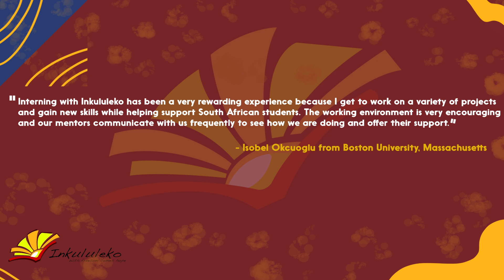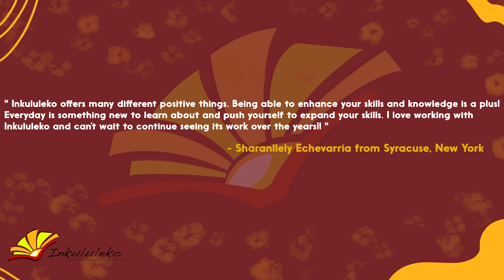Quotes from Former Interns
In the year of 2011, we started our internship of having university students engaging with our organization from the United States and other parts of the world to help us out with this cause. It is always highly appreciated to have them part of our mission!

If you or know someone who may be interested in being part of our team. Our next internship program starts in June 2023.